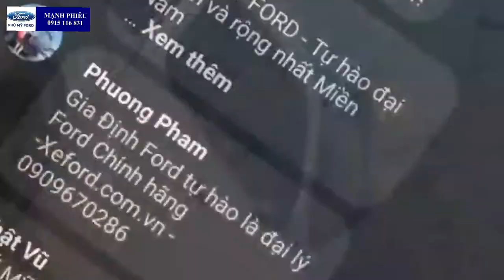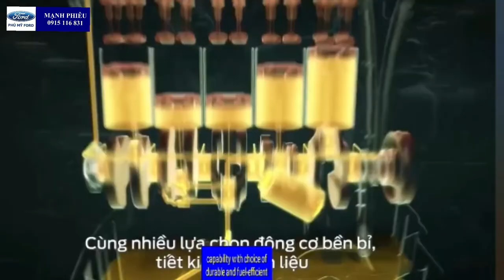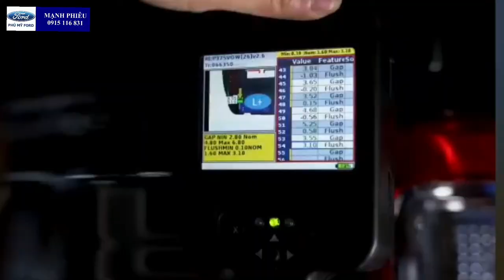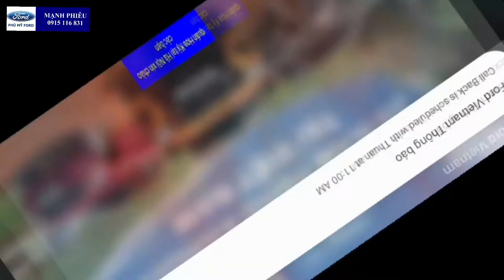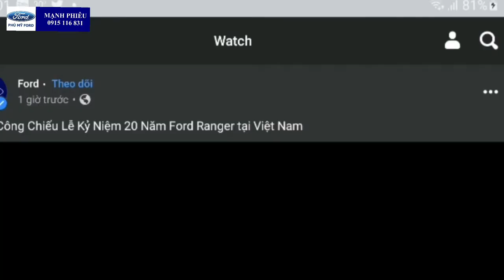Lễ Kỷ Niệm 20 Năm Ford Ranger tại Việt Nam - Xe Ford Phú Mỹ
Sau 20 năm có mặt tại Việt Nam với thành tích 100,000 xe được đưa tới tay khách hàng, Ford Ranger tiếp tục tiên phong cho sự phát triển của dòng xe bán tải tại Việt Nam với việc lắp ráp mẫu xe Ranger tại nhà máy Ford Hải Dương theo quy trình toàn cầu.

Cũng trong dịp này, Ford Việt Nam công bố hoàn thành Giai đoạn 1 của dự án đầu tư nâng cấp mở rộng nhà máy sản xuất và lắp ráp ô tô Ford Hải Dương, mở ra những cơ hội mới cho sự phát triển của Ford Việt Nam nói riêng và toàn ngành ô tô nói chung.

Mời các bạn xem Video Công chiếu Lễ Kỷ Niệm 20 Năm Ford Ranger tại Việt Nam!

* Video công chiếu có sử dụng tư liệu hình ảnh sản phẩm nước ngoài.
** Toàn bộ các hoạt động của sự kiện được ghi hình và thực hiện trong giai đoạn an toàn, tuân thủ nghiêm ngặt chỉ thị phòng chống dịch bệnh của chính phủ.

Nguồn Video Ford Việt Nam

Tìm hiểu thêm về xe Ford Ranger 2021